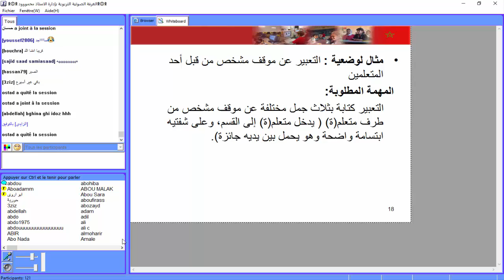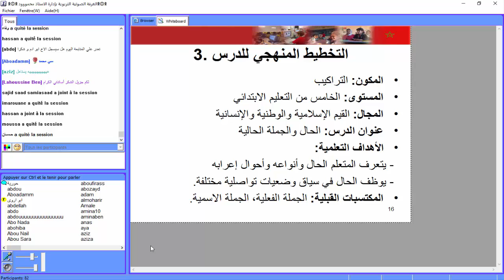الدرس اللغوي 3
الدرس اللغوي عرض من تقديم الأستاذ عبد الرحمان التومي عبر الغرفة الصوتية التربوية بإدارة الأستاذ محمووود، تطرق الأستاذ لوضعية اختبارية في مكون الدرس اللغوي